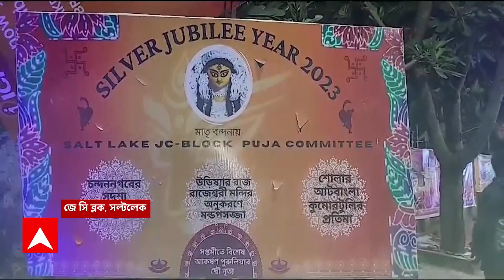Durga Puja: ওড়িশার রাজ-রাজেশ্বরী মন্দিরের আদলে তৈরি এবছরের সল্টলেকের জে সি ব্লকের দুর্গাপুজো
ABP Ananda LIVE: সল্টলেক জে সি ব্লকের দুর্গাপুজো এবার ২৫ বছর পদার্পণ করল। ওড়িশার রাজ-রাজেশ্বরী মন্দিরের আদলে তৈরি করা হয়েছে মণ্ডপ। সপ্তমী থেকে দশমী পর্যন্ত সল্টলেক জে সি ব্লকের বাসিন্দাদের জন্য ভোগের ব্যবস্থা করা হয়েছে।